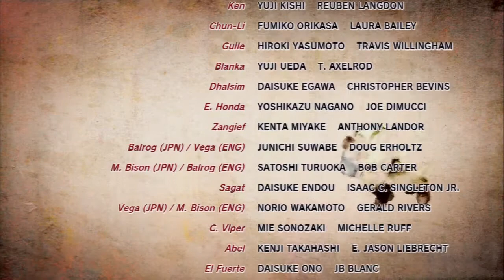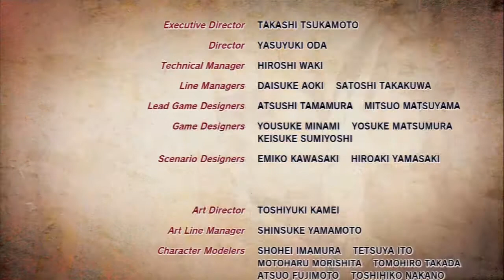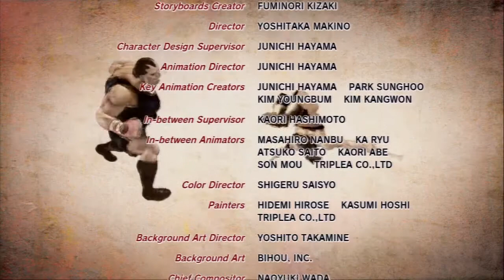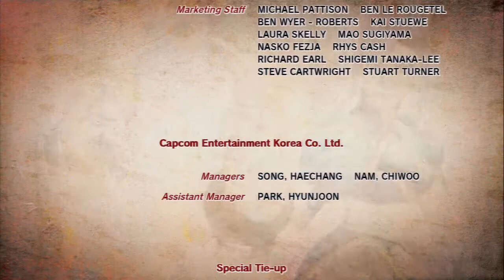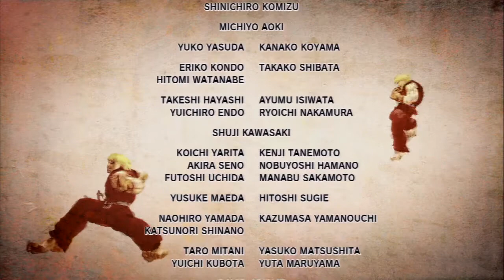Let's Play Super Street Fighter IV[Deutsch/Blind] - Episode 4 - Der Krieger siegt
HA! Damit hätten wir Ryus Story abgeschlossen.
Weitere Charakter folgen.

Sprache: Deutsch
Blind: Ja
Schwierigkeitsgrad: Verschieden
Sonstiges: Street Fighter Noob

Super Street Fighter IV Arcade Edition
Ein Spiel von Capcom

Der Weg des Kriegers ist hart,lang und beschwerlich, doch einer wird versuchen diesen Pfad zu bestreiten.
Jemand der Verrückt genug ist sich allen in den Weg zu stellen ohne Furcht,Können und eindeutig zu wenig Hirn.
Doch auch so Jemand wird eines Tages ankommen und wenn er dort ist. wollt ihr dabei sein.

Danieru verteilt Schläge,Hadokens und Shoryukens bei Street Fighter IV .aber irgendwie kommen auch sehr viele Schläge zurück. sehr sehr viele.